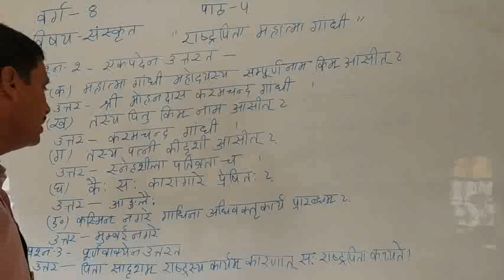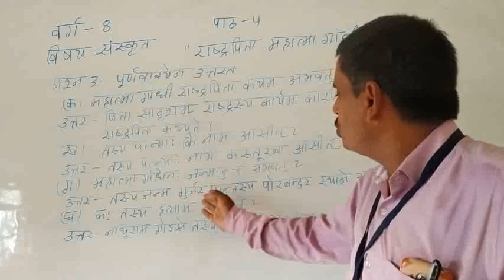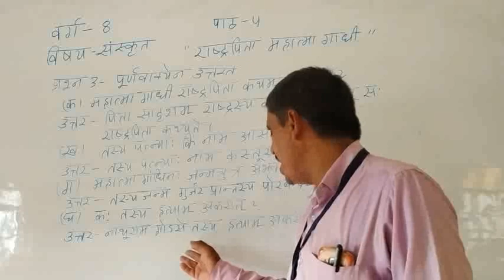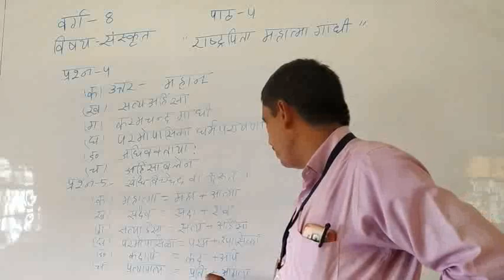कक्षा - 8 संस्कृत पाठ - 4 राष्ट्र पिता महात्मा गांधी (प्रश्नोत्तर)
शत्रुघ्न सर